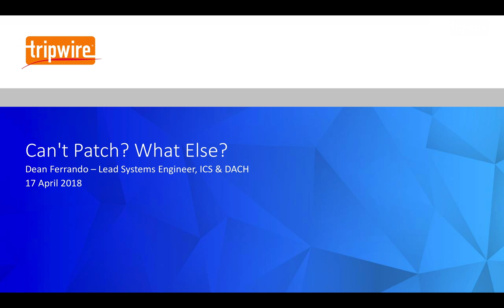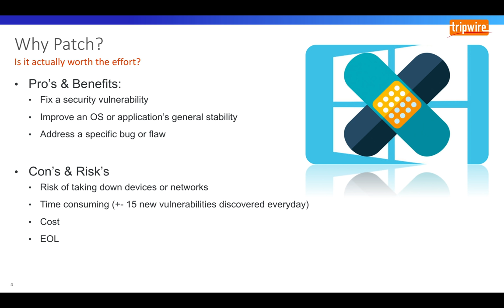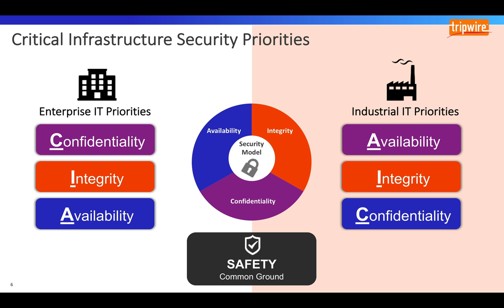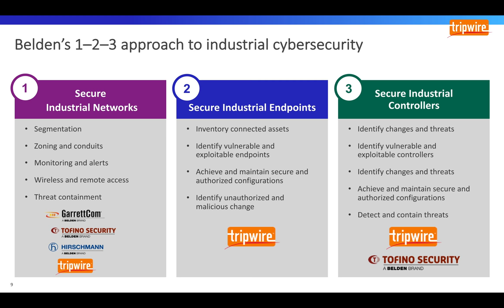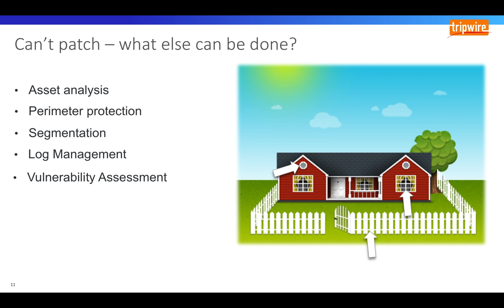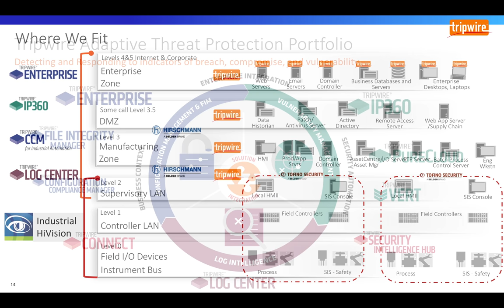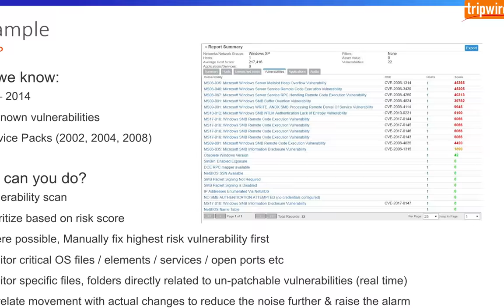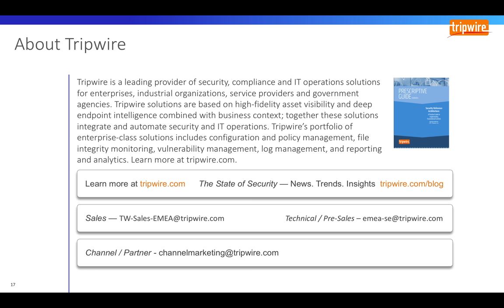Can't Patch? What Else?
ICS Cybersecurity is a difficult beast to tame. There are new threats being discovered on a daily basis and the impact is not the same as within IT environments. One of the main differences between IT and OT is the speed at which each environment is able to adapt to potential threats.

An example of this would be the ease at which an IT environment can patch their vendor solutions, whereas OT environments are in most cases, still running vendor solutions that are no longer supported, such as Windows XP. In this session, learn about some alternate ways to highlight threats and lower the risk score of unpatched systems within the OT environment without patching.